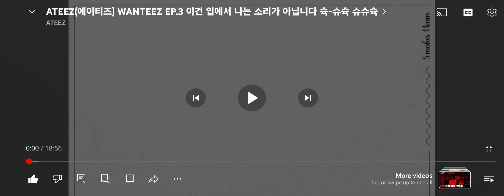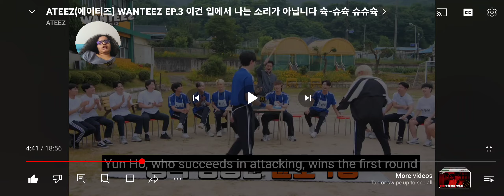Reaction to Ateez Wanteez Episode 3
Idols and sports never disappoints.